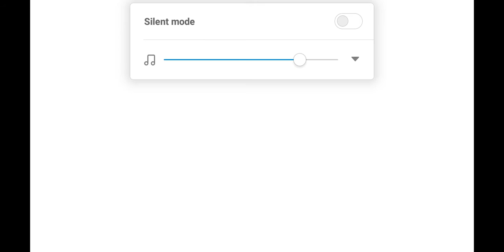nexomon gameplay in hindi